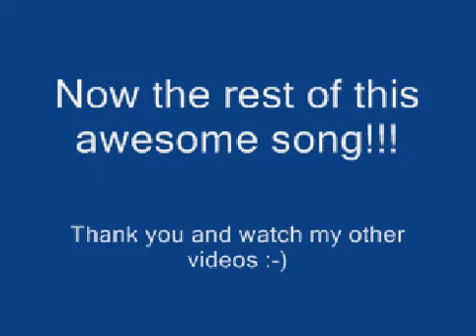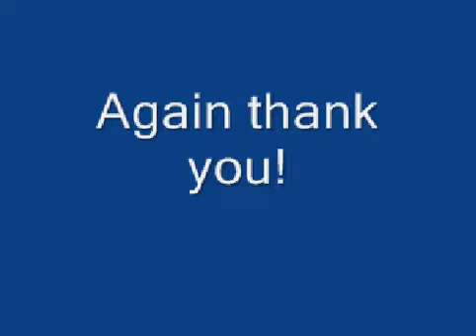little stick fight 2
The return of guy!!
(thats the black colored dude from the first one)
Again it's not that great but there ya go = )